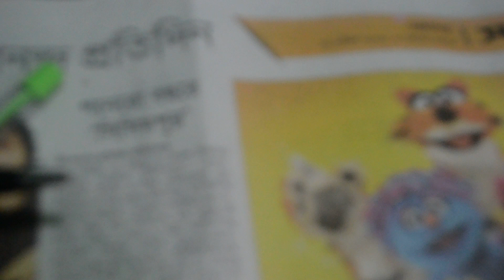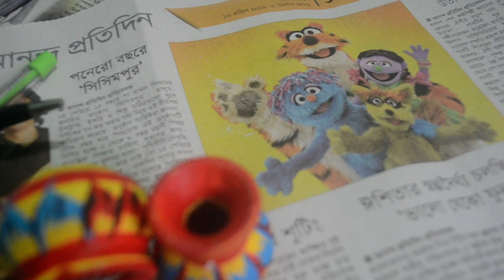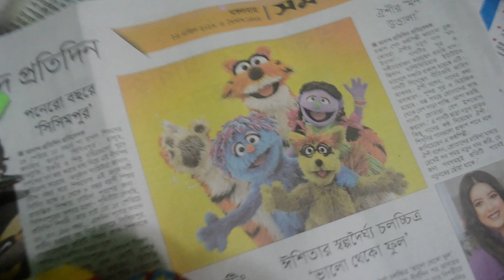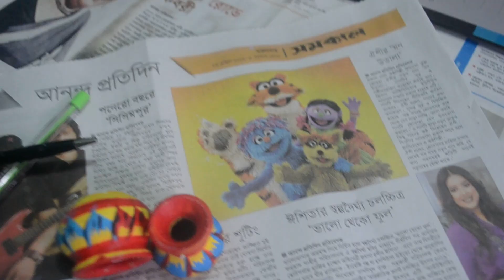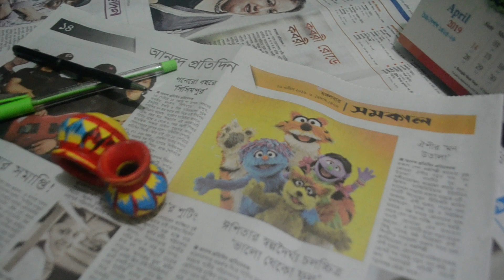১৫ বছরে সিসিমপুর || SISIMPUR steps on its 15th year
১৫ বছরে সিসিমপুর || SISIMPUR steps on its 15th year
দেশের ও বিশ্বের সব পর্যটন স্থান সম্পর্কে জানুন। দেখেনিন, শুনেনিন পছন্দের সব দর্শনীয় স্থান সম্পর্কে। ভ্রমণের আগে প্রস্তুতি নিন। এই ভিডিওটি ডাউনলোড করে সঙ্গে রাখুন। তাহলে আপনার পছন্দের জায়গা সম্পর্কে ধারণা পাবেন। ভিডিওটি সঙ্গে রাখলে ভ্রমণটি মধুর হবে নিশ্চিত।